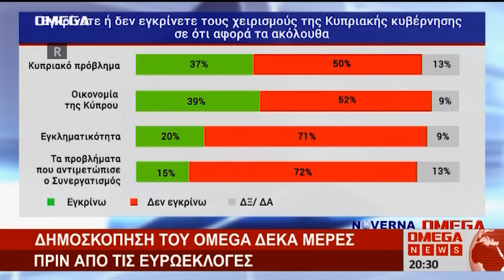Αποψε η δημοσκοπηση του OMEGA